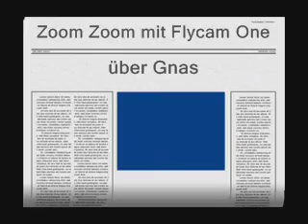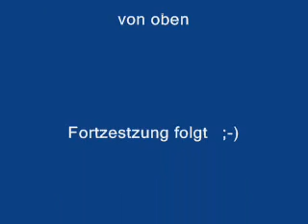Flug über Gnas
Onboardflug mit dem Zoom Zoom